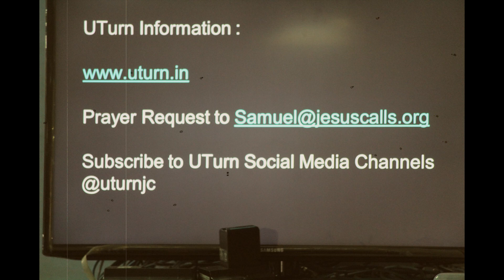U- turn Ranchi youth Ambassador Training... 16 Nov 2019... God bless everyone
Venue - Jesus calls Ranchi Prayer tower... Photo & video. Cover song - Sheldon.